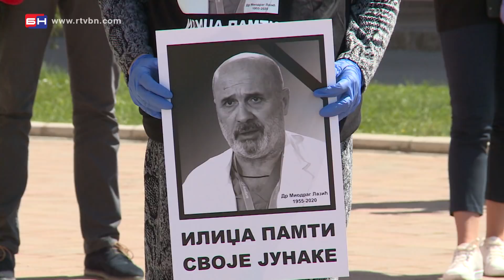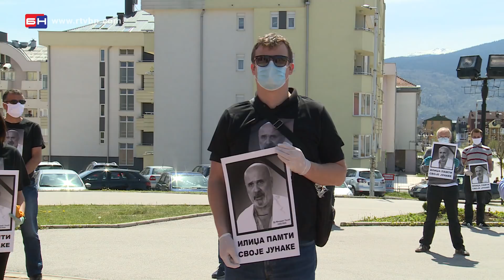Sahrana dr Miodraga Lazića (BN TV 2020) HD